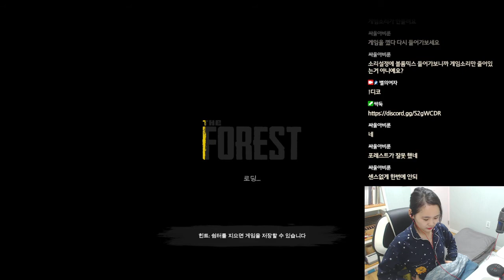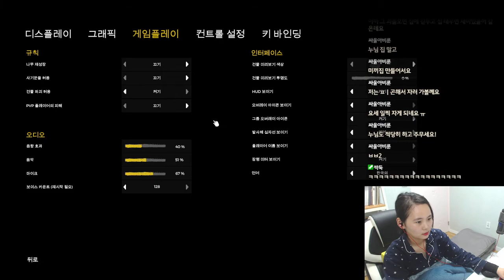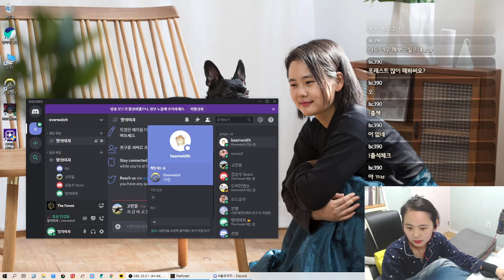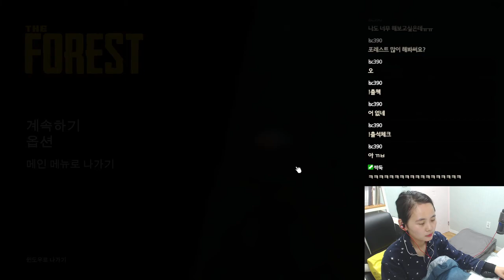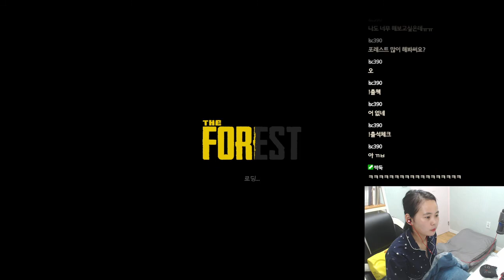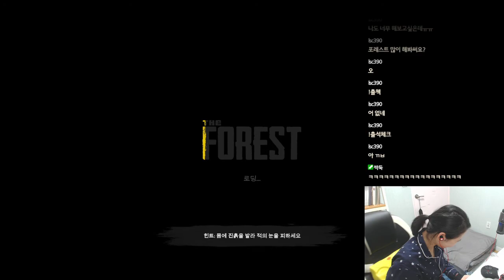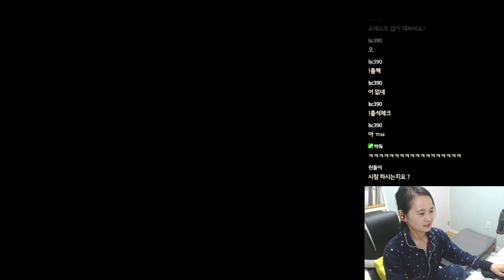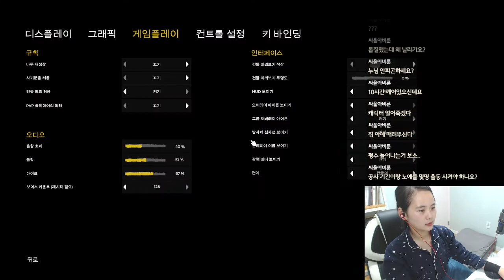2020. 04. 11 생방송 다시보기